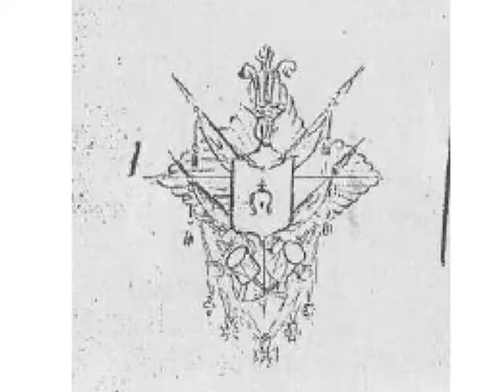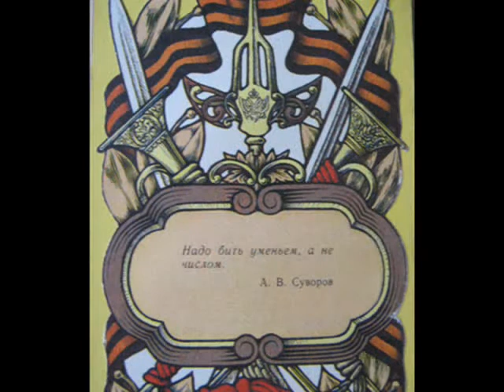Полководец Яков Петрович Кульнев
В преддверии празднования 200-летия войны 1812 г. был создан фильм о прославленном герое, ученике А.В. Суворова, шефе Гродненского гусарского кавалерийского полка, талантливом полководце и бесстрашном воине -- Якове Петровиче Кульневе (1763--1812), родившемся и погибшем под Полоцком. На русском языке.